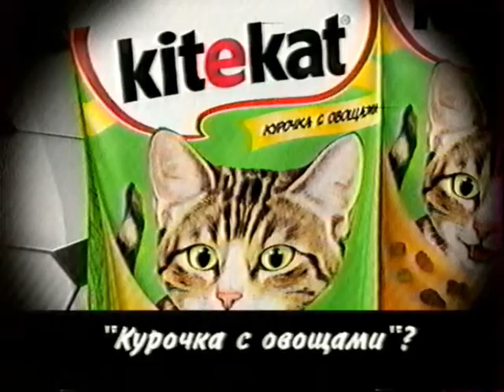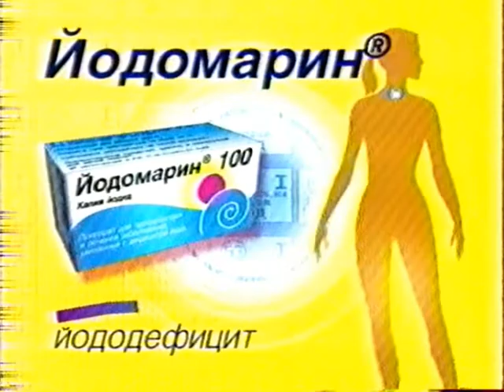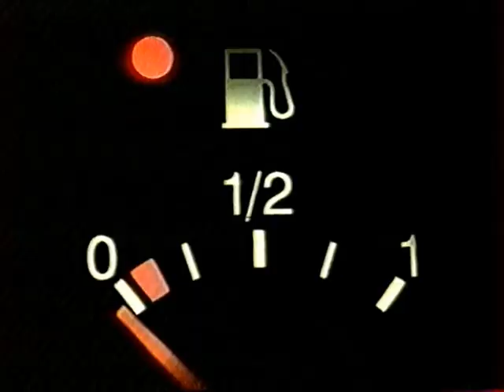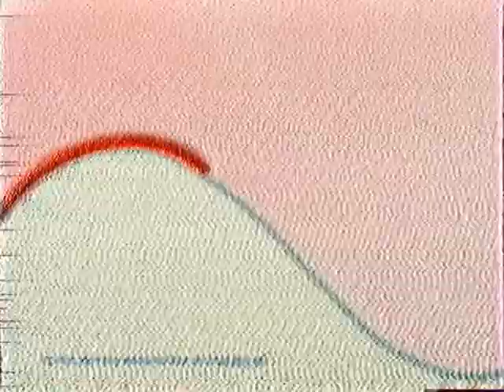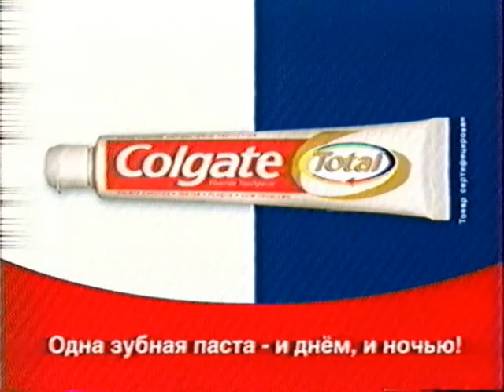Рекламный блок и анонсы (Россия, 06.02.2005)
Реклама записана во время показа фильма "Поцелуй дракона"